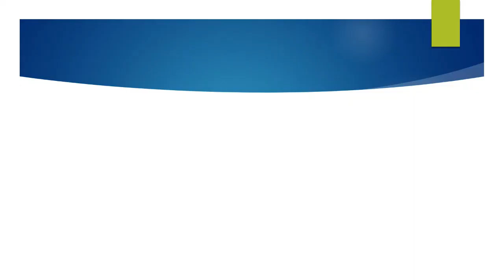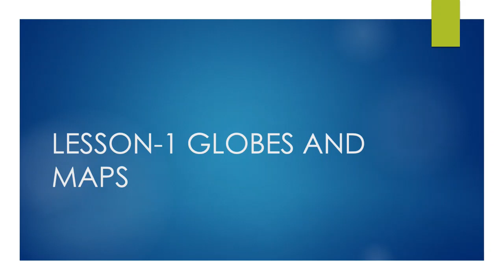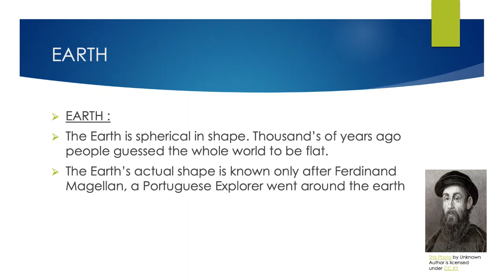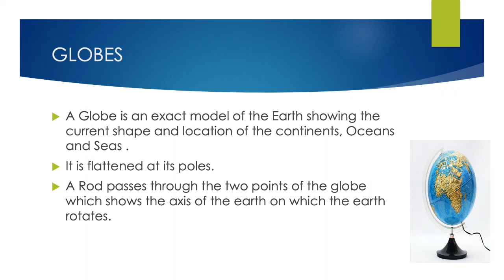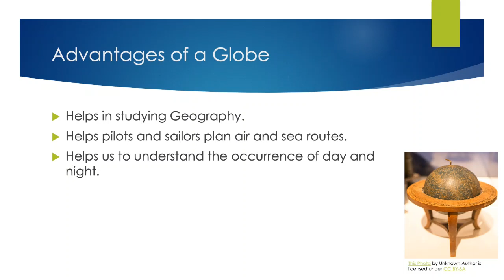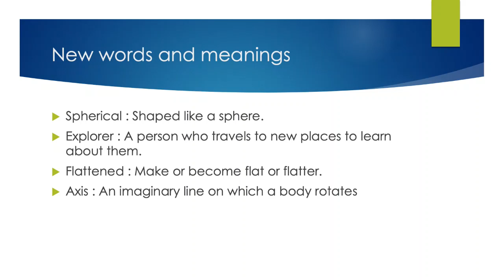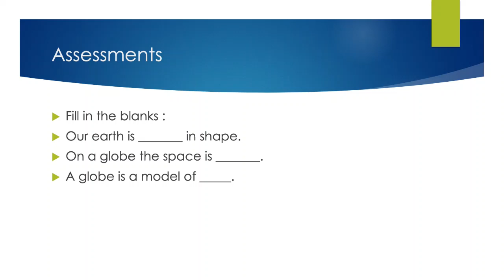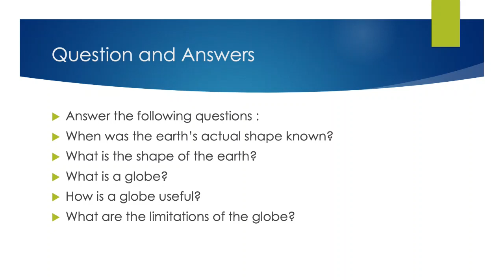STD-V -SOCIAL- L.1.GLOBES AND MAPS